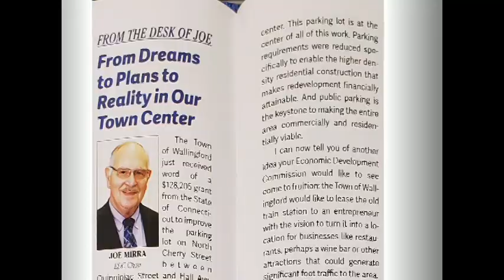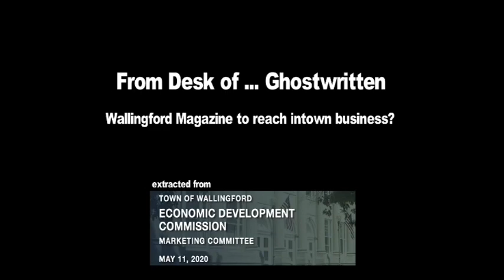Ghost Writing is not the same as editing: EDC Ghost Revealed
During Covid some meetings were recorded making the happenings of town departments and leaders more transparent. In other communities recordings are both gavel-to-gavel and newsreels. This is a sampling of a Wallingford CT EDC Meeting of May 11 as Citizen Produced Media